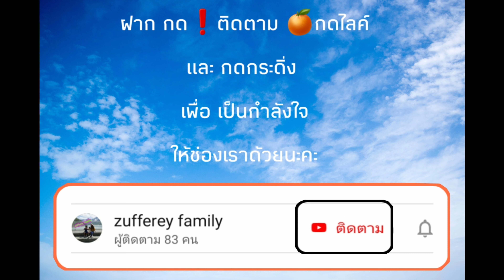💢ปีกไก่สมุนไพร กับ สาวน้อยจอมแสบช่วยแม่ได้ทุกเรื่องจริงๆ 😅 ep114 แม่แอร์ สะใภ้สวิส Zufferey family